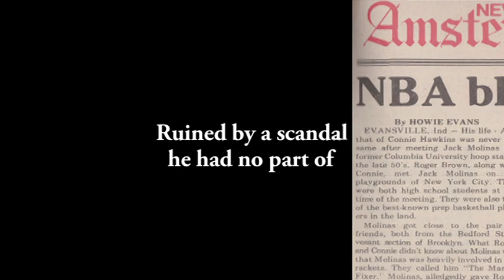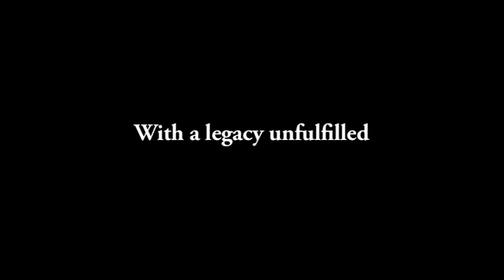Roger Brown (short trailer)